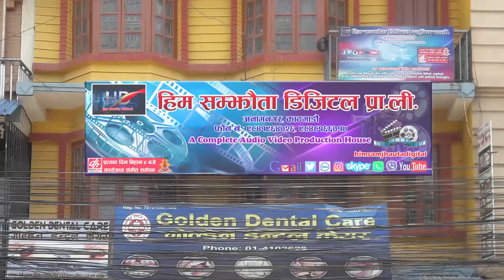पर्देसमा गएका दाजुभाइहरुलाई फासिको सजाय हुदा नेपालमा रहेकी आमाको मन यस्तो हुन्छ New Nepali Pardeshi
Him Samjhauta Digital Presents :- Kun Dinxa Fasnsi

🎶  Audio Credits:-

♪ Song:- Kun Dinxa Fanshi

♪ Vocal:- D.B. S. Magar

♪ Lyrics:-D.B.S.Magar

♪ Audio/video:-
Him Samjhauta Digital Pvt. Ltd.

🎬 Managing Director:-
Nandaram Pariyar